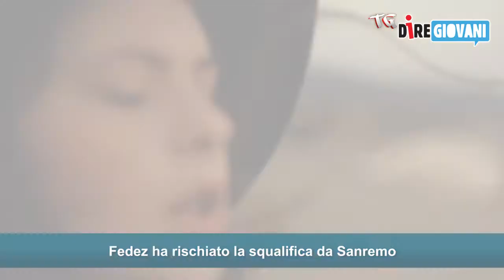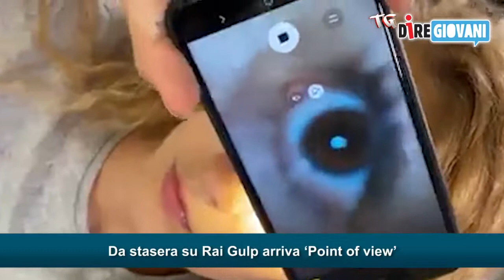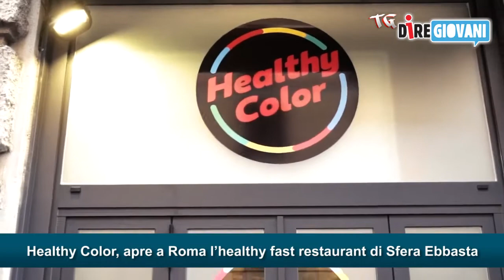Tg Diregiovani - Edizione dell'1 febbraio 2021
Nelle news di oggi:
- Fedez ha rischiato la squalifica da Sanremo
- Aquaman 2, quasi 2 milioni di persone chiedono il licenziamento di Amber Heard
- Da stasera su Rai Gulp arriva ‘Point of view’
- Healthy Color, apre a Roma l’healthy fast restaurant di Sfera Ebbasta
- Selena Gomez annuncia 'Revelación', il suo primo EP in spagnolo